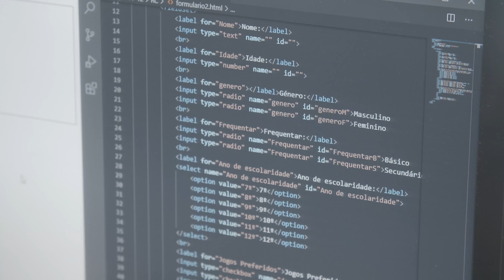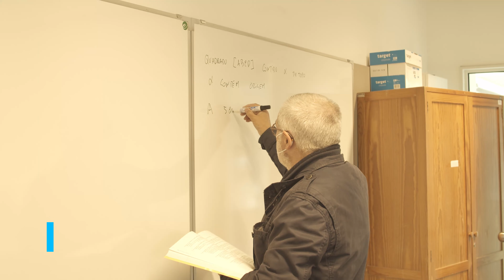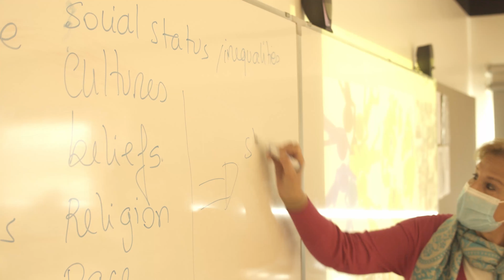Cursos AEG1 2021-2022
Tens o 9.º ano e não sabes o que fazer? O Agrupamento de Escolas n.º 1 de Gondomar tem tudo para te ajudar a traçar o teu futuro.